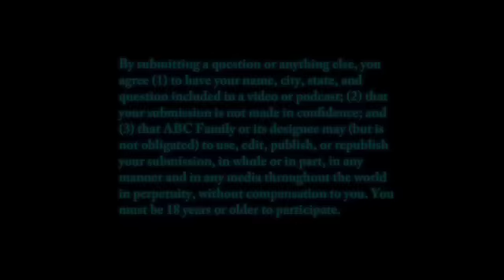Nine Lives of Chloe King - Podcast #4.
Cat-like superpowers of Chloe that must save the Mai race plus her 8 remaining lives! Hosted by Benjamin Stone, "Alek"

© Disney ABC Television Group Digital Broadcast Communications and Production. Property of Disney ABC Television Group.